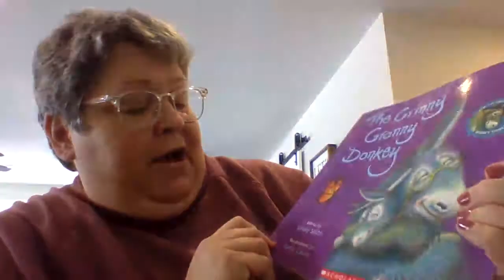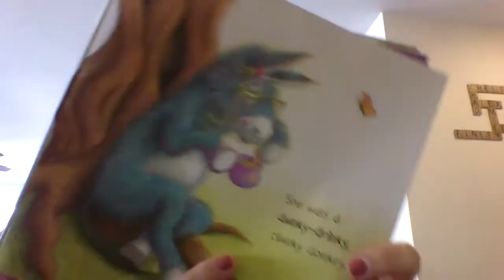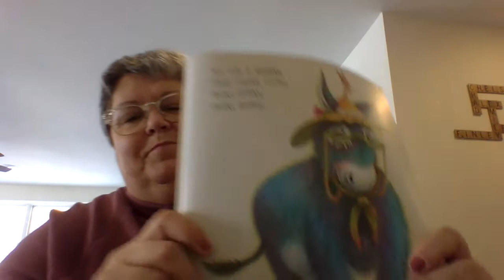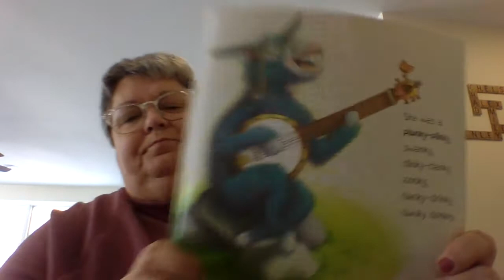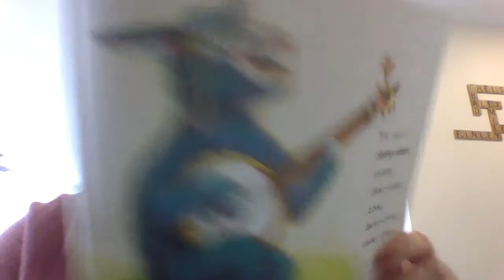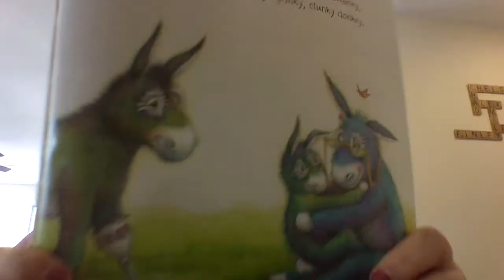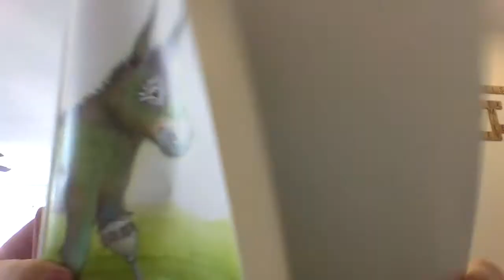The Grinny Granny Donkey by Craig Smith & Katz Cowley